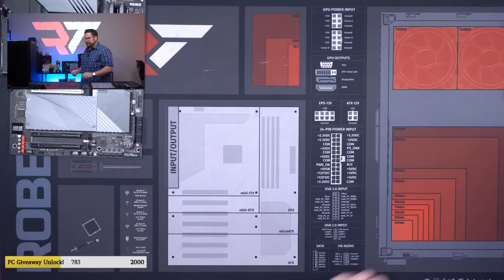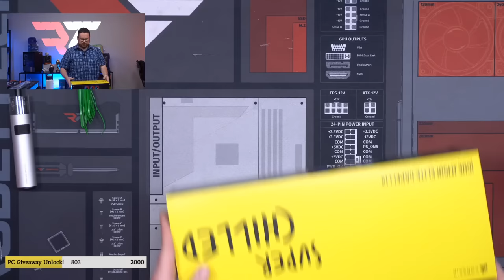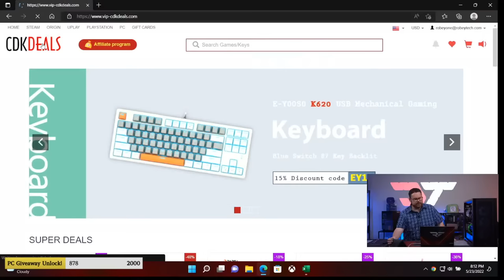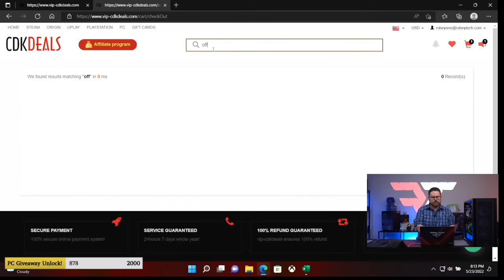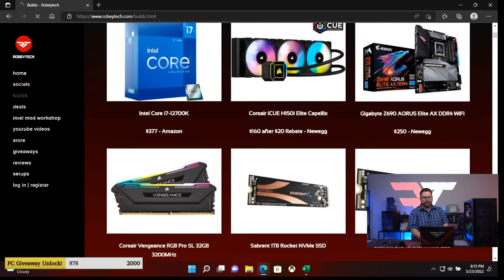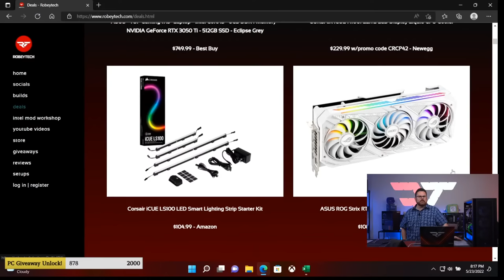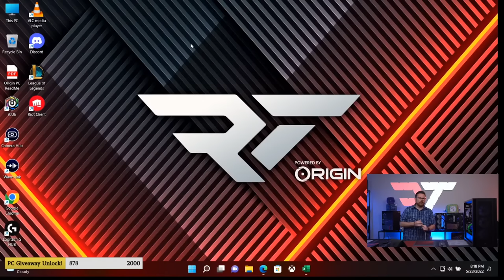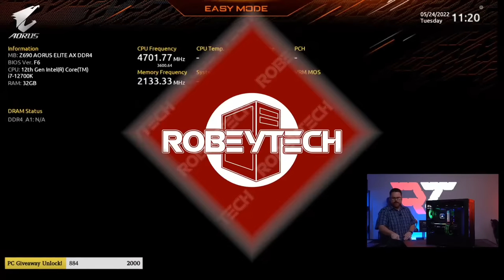$2800 PC Build - Giveaways + Corsair 5000d Build (12700K / MSI 3070Ti)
CPU: Intel Core i7-12700K - Amazon - $377
Cooler: Corsair iCUE H150i Elite Capellix - Newegg - $160 after $20 Rebate
Motherboard: Gigabyte Z590 AORUS Elite AX DDR4 - Newegg - $250
RAM: Corsair Vengeance RGB Pro SL 3200 32GB - Newegg - $163
GPU MSI RTX 3070 Ti Gaming X Trio - Newegg - $800
Case: Corsair 5000D Airflow - Newegg - $170
Case Fans 1: Corsair ML120 RGB Elite 3 Pack Black - Amazon - $140
Case Fans 2: Corsair ML120 RGB Elite Single Black - Amazon - $35
PSU: Corsair RMx Series RM1000x - Newegg - $170
Extensions: Thermaltake AC Green / Black - Amazon - $60

@Robeytech - Twitter
@Robeytech – Instagram
@Robeytech – TikTok
@Robeytechdeals - Twitter
Facebook.com/Robeytech - Facebook
Twitch.tv/Robeytech - Twitch

[Video URL]

00:00 Start
10:10 Parts Overview
25:05 CPU Install
28:20 RAM Install
35:19 M.2 Install
47:47 Case Break down
1:02:42 Case fans Install
1:11:34 Motherboard Install
1:27:16 Front Panel Connectors
1:35:33 AIO prep
1:51:07 AIO Install
2:11:10 Cable Management
2:26:47 Commander lighting pro
3:03:50 GPU TIME!
3:18:36 PSU Install
3:46:28 Its Electric! (PC Post)